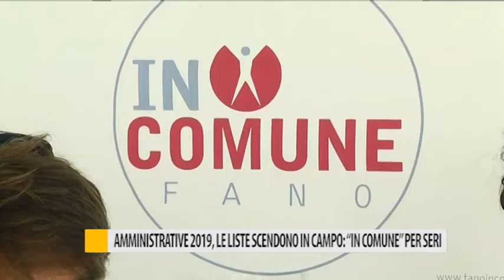Amministrative 2019, le liste scendono in campo: "Incomune" per Seri